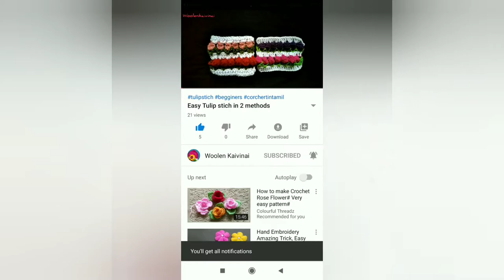Easy crochet bow and heart in tamil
In this video u will learn about making a bow and heart to decorate any crochet baby items..